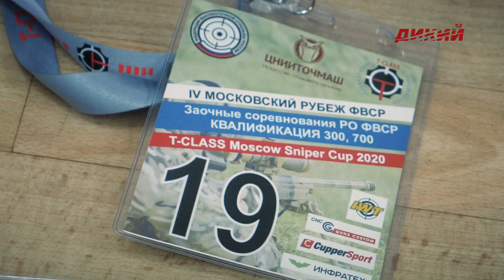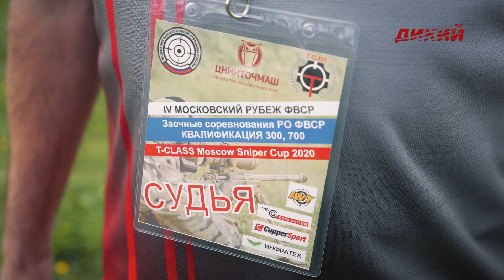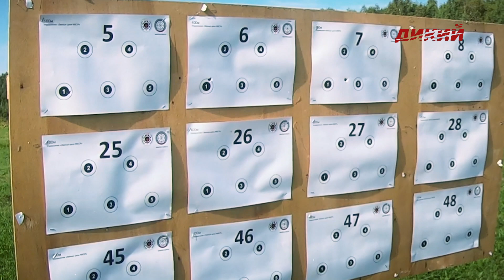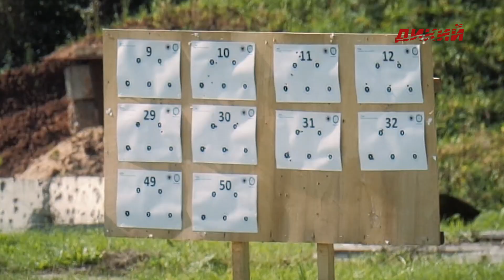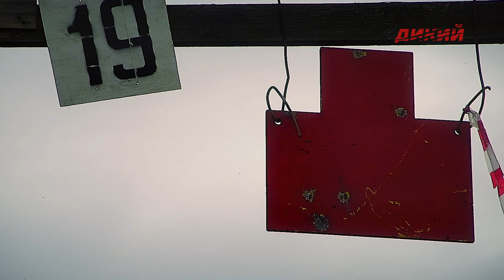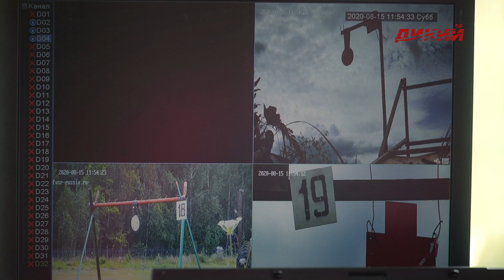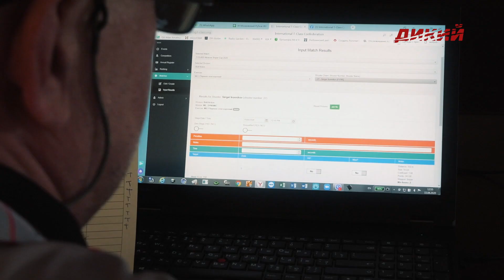События. IV Московский рубеж ФВСР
Долгожданное событие состоялось! 15 августа 2020 года впервые после долгого перерыва прошли соревнования по спортивному снайпингу – «IV Московский Рубеж ФВСР» и четвертый матч ежегодного кубка «T-CLASS Moscow Sniper Cup 2020».